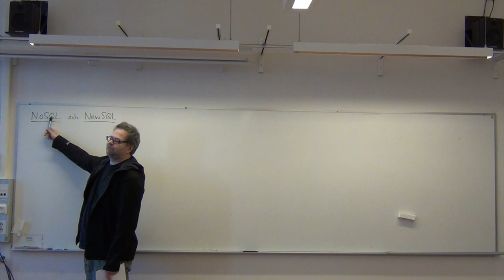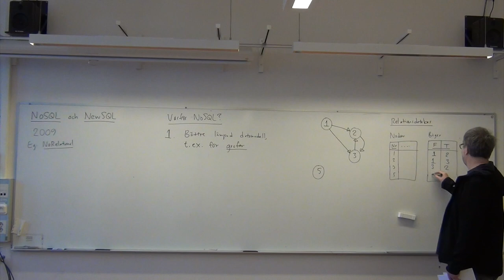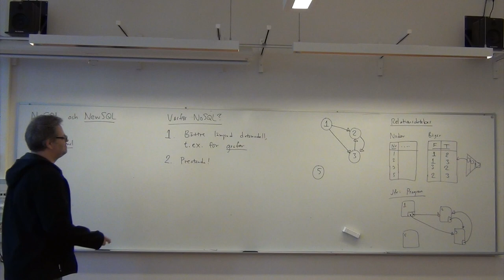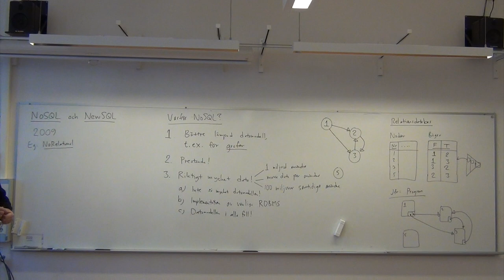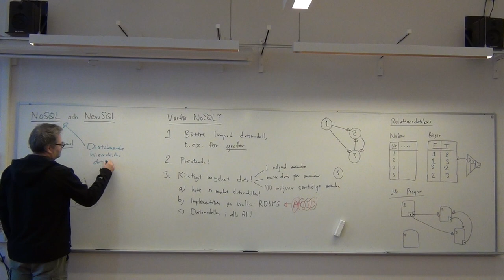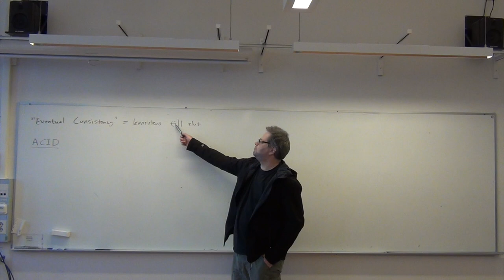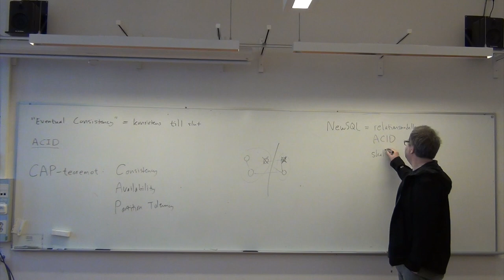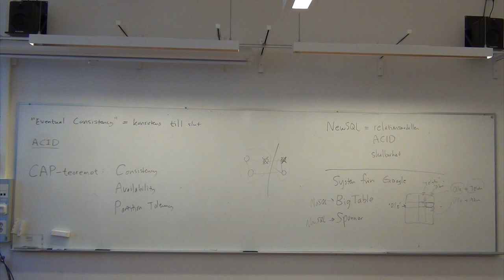Databasteknik II: Alternativa datamodeller, del 2 av 2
Från föreläsning nummer 11 i Örebro universitets kurs Datateknik C, Databasteknik II: Alternativa datamodeller. Kort om NoSQL och NewSQL. Det här är andra timmen, efter rasten.